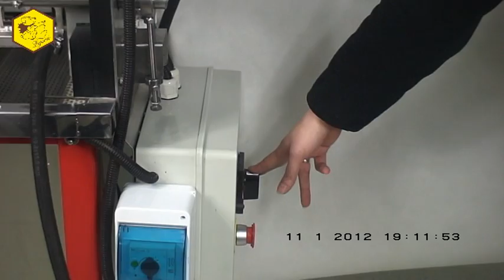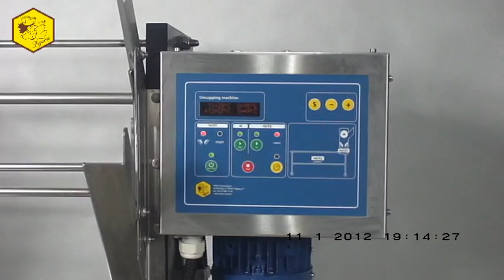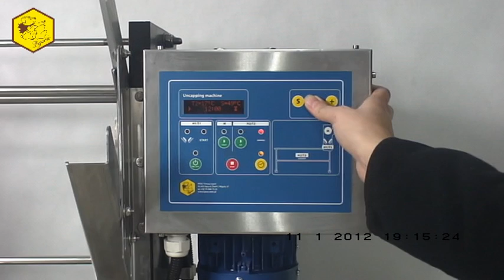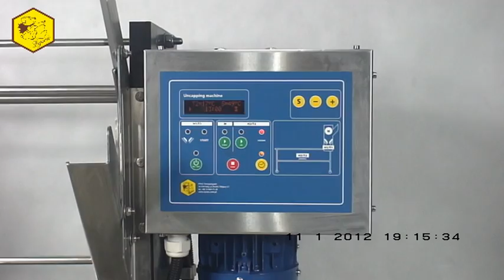Uncapping machine RU-movie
Если ваше хобби – пчеловодство, то наши фильмы созданы специально для вас!
Наши видео материалы, созданные при участии опытных пчеловодов, наглядно и доступно показывают, как вести пасечное хозяйство.
Наша фирма успешно работает на рынке с 1995 года. Мы предлагаем вам самый широкий выбор пчеловодческого оборудования и товаров в Польше.

"Пчелы – наше общее увлечение, поэтому мы активно поддерживаем развитие пчеловодства. Мы создаем продукты, которые облегчают работу на вашей пасеке».

Ознакомьтесь с нашим предложением в нашем электронном каталоге!